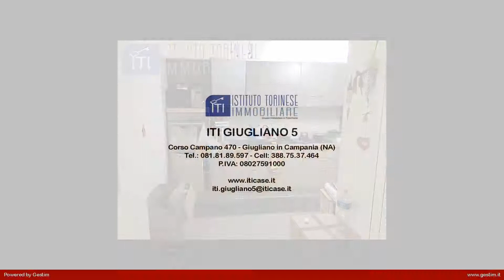APP.TO TRILOCALE in Affitto a Giugliano in Campania (NA)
LImmobiliare Giugliano propone in affitto Meraviglioso appartamento in parco di recente costruzione posto al secondo piano con ascensore così composto : Ingresso in salone con cucina living, 2 camere da letto ,2 bagni , doppia esposizione e posto auto all'interno.
L'immobile risulta molto luminoso e soleggiato grazie alla doppia esposizione.L'immobile si presenta in ottime condizioni, offre una superficie interna di 85 Mq circa e la richiesta è di 500,00 euro mensili (non trattabili) compreso Condominio.Per Maggiori Informazioni 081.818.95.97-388/7537464 . Se quest'immobile non soddisfa le tue esigenze, contattaci e lascia una richiesta d'acquisto/affitto presso in nostri uffici permettendoci così di chiamarti ogni qualvolta acquisiamo un nuovo appartamento che potenzialmente si avvicina ai tuoi criteri di ricerca. (P.s potrai visionare tutti gli immobili che abbiamo disponibili e seguici sulla nostra pagina facebook "L'IMMOBILIARE GIUGLIANO" così resti aggiornato su tutte le nuove soluzioni che ogni giorno carichiamo )